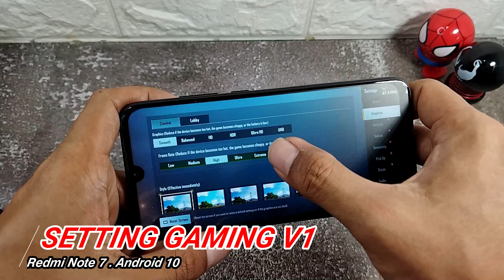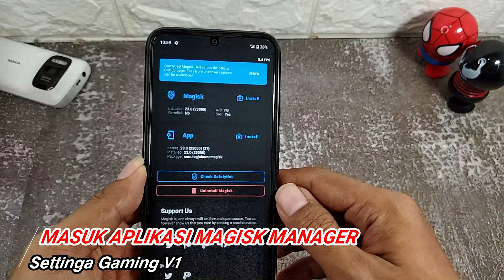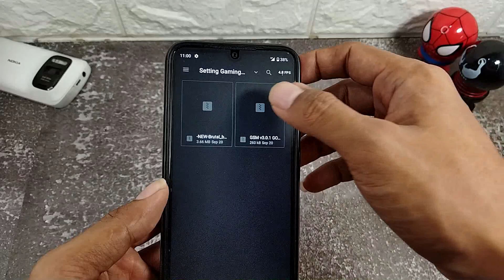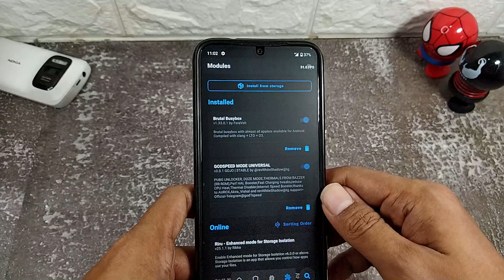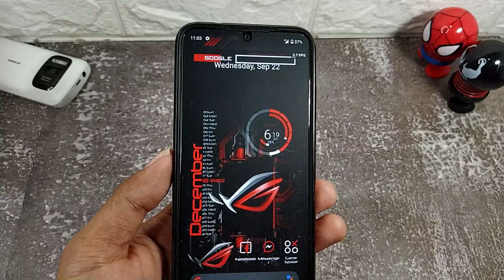Cara Atasi Lag dan Drop Fps Xiaomi || Seting Mode Gaming V1 Redmi Note 7 with Unlock PUBG 90Fps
= Salah satu cara Mengatasi Lag dan Drop Fps di Xioami
 - dengan Setting/Set-Up Mode Gaming V1
 - Serta Modul Gaming GSM V3.0.1 God Speed